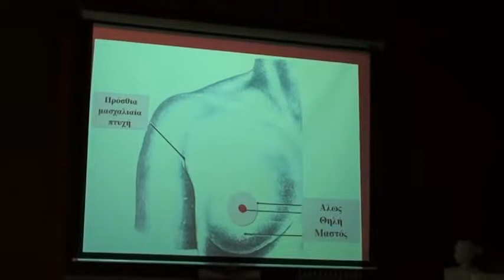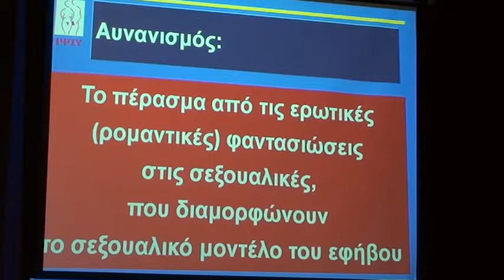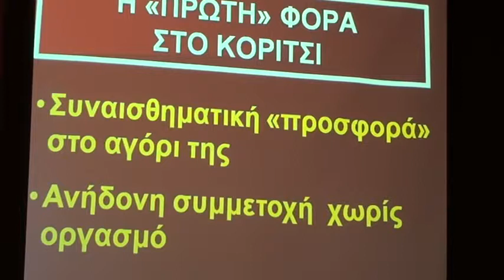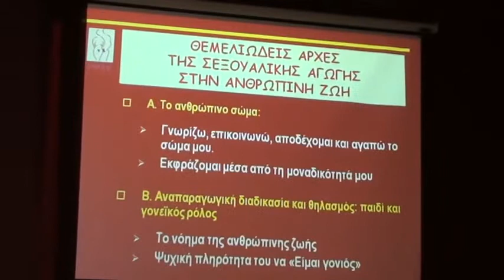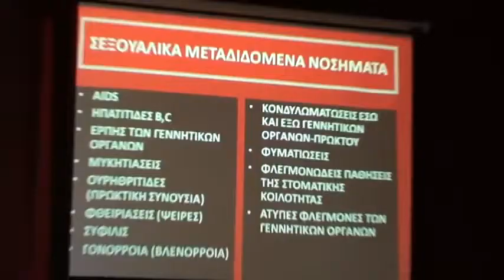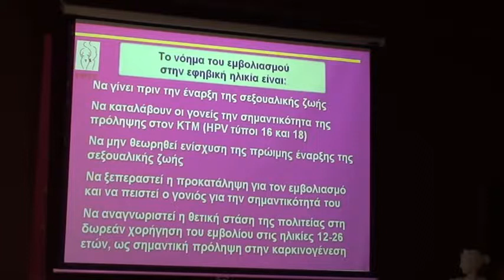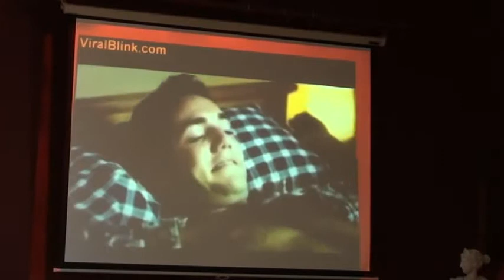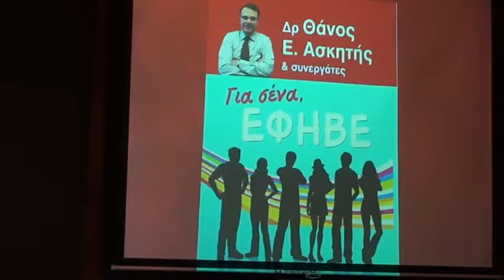Διάλεξη του Θάνου Ασκητή στο 2ο ΕΠΑΛ Ηρακλείου Κρήτης- μέρος 3ο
Διάλεξη του Θάνου Ασκητή στο 2ο ΕΠΑΛ Ηρακλείου Κρήτης - μέρος 3ο (ΑΠΡΙΛΙΟΣ 2013)